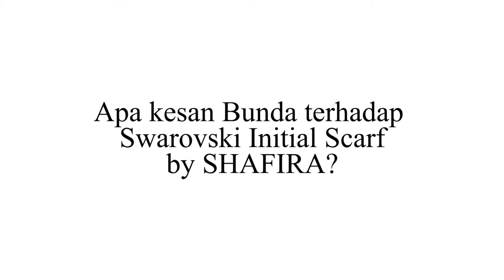SHAFIRA Initial Scarf with Swarovski - Ibu Hj. Imas Indrawati Sutrisno (Istri Bupati Majalengka)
Menurut Ibu Imas Indrawati salah satu member prioritas SHAFIRA, setiap perempuan pasti merasa percaya diri ketika mengenakan kerudung dengan taburan kristal Swarovski, apalagi jika kita dapat menambahkan inisial nama yang terasa lebih istimewa.

Sependapat dengan Bunda Imas dear?